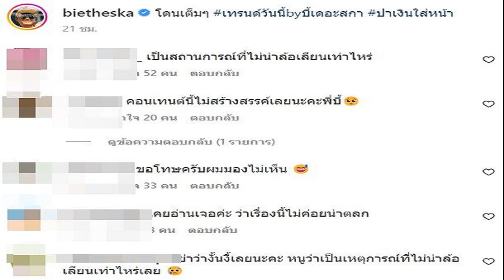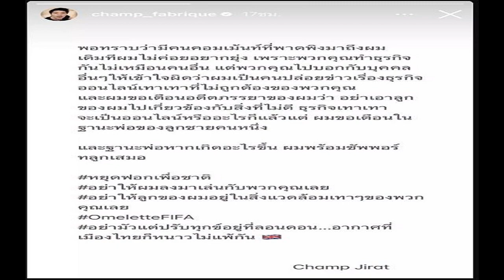กัญจน์ เค้นฟอร์มเด่นขึ้นนำเดี่ยวกอล์ฟบุญชู เรืองกิจ แชมเปี้ยนชิพ ครั้งที่ 9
กัญจน์ เจริญกุล นักกอล์ฟวัย 30 ปีจากพังงา มีลุ้นแชมป์ออลไทยแลนด์รายการที่ 5 ในอาชีพหลังทำ 17 อันเดอร์พาร์ 199 ขึ้นนำเดี่ยวกอล์ฟ บุญชู เรืองกิจ หนที่ 9
กัญจน์ เจริญกุล นักกอล์ฟวัย 30 ปีจากพังงา มีลุ้นแชมป์ออลไทยแลนด์รายการที่ 5 ในอาชีพหลังรวมสามวันแซงนำด้วยสกอร์ 17 อันเดอร์พาร์ 199 โดยมี อาเมียร์ นาซริน จากมาเลเซีย ตามหลังเพียงหนึ่งสโตรก ในแมตช์เปิดฤดูกาลออลไทยแลนด์กอล์ฟทัวร์ 2023 รายการ “บุญชู เรืองกิจ แชมเปี้ยนชิพ ครั้งที่ 9” ชิงเงินรางวัลรวม 5 ล้านบาท ที่สนามแรนโช ชาญวีร์ รีสอร์ท แอนด์ คันทรี่คลับ

บุญชู เรืองกิจ โปรกอล์ฟระดับตำนานของเอเชีย ร่วมกับสิงห์ คอร์เปอเรชั่น, การกีฬาแห่งประเทศไทย, กองทุนพัฒนาการกีฬาแห่งชาติ และพันธมิตรผู้ร่วมสนับสนุน จัดรายการบุญชู เรืองกิจ แชมเปี้ยนชิพ ครั้งที่ 9 ชิงเงินรางวัลรวม 5 ล้านบาท เป็นแมตช์เปิดฤดูกาลออลไทยแลนด์กอล์ฟทัวร์ 2023 ที่สนามแรนโช ชาญวีร์ รีสอร์ท แอนด์ คันทรี่คลับ จ.นครราชสีมา

ซิ่งไทยแลนด์ ซูเปอร์ ซีรีส์ เดินหน้าซัพพอร์ตเรซศึกฟอร์มูลาวันสิงคโปร์ต่อเนื่อง
รอบสาม เมื่อ 28 ม.ค. ผลปรากฏว่ากัญจน์ เจริญกุล แชมป์ออลไทยแลนด์ 4 รายการวัย 30 ปีจากพังงา เล่นได้อย่างแน่นอนจบรอบสามด้วยสกอร์ 7 อันเดอร์พาร์ 65 รวมสามวันแซงนำด้วยสกอร์รวม 17 อันเดอร์พาร์ 199

กัญจน์ซึ่งชนะออลไทยแลนด์กอล์ฟทัวร์รายการที่ 4 ในอาชีพเมื่อเดือนก.ค. ปีที่ผ่านมา เผยว่า “สัปดาห์ที่ผ่านมาเพิ่งคัดเอเชี่ยนทัวร์มาเล่นได้ดี แต่เหมือนผมเพิ่งเปลี่ยนอุปกรณ์คือหัวไม้ ทำให้สัปดาห์นี้ไม่ได้คาดหวัง เล่นแบบสบายๆ ผมเป็นคนที่เล่นแล้วไม่คาดหวัง ผลที่ออกมามักจะดีวันนี้เหมือนเป็นวันของผมด้วย ตีพลาดยังแก้ไขได้ดี แล้วยังมีชิพลงไปอีกสองหลุม และพัตต์ลงเป็นส่วนใหญ่ สำหรับเหล็กนั้นส่วนใหญ่ดีอยู่แล้ว ขณะที่ไดรฟ์เวอร์นั้นตั้งแต่เปลี่ยนมาไดรฟ์ดีมาตลอด”

นักกอล์ฟจากพังงายังกล่าวถึงการเล่นในรอบสุดท้ายเพื่อสุ้นแชมป์ออลไทยแลนด์รายการที่ห้าในอาชีพด้วยว่า “วันนี้เขาปักธงยากพอสมควร กรีนเฟิร์ม และที่สำคัญคือลมแรง ผมพยายามตีช็อตสองขึ้นไปอยู่ไลน์พัตต์ขึ้นเนินให้ได้มากที่สุด ตั้งใจไว้อย่างนั้น แต่ลูกจะอยู่ตรงไหนต้องทำใจ สำหรับรอบสุดท้ายคงเล่นเกมบุก แต่ต้องขึ้นอยู่กับตำแหน่งธง ขึ้นอยู่กับสภาพอากาศด้วย จะพยายามยิงธงเหมือนเดิม พยายามเล่นเกมบุกให้ได้มากที่สุด”
ส่วนอันดับสองเป็น อาเมียร์ นาซริน นักกอล์ฟวัย 25 ปีจากมาเลเซีย รวมสามวัน 16 อันเดอร์พาร์ 200 ส่วนอันดับสาม จณัตว์ สกุลพลไพศาล ที่หวดเข้ามาอีก 4 อันเดอร์พาร์ 68 รวมสามวันตามหลังผู้นำ 4 สโตรก

ขณะที่เศรษฐี ประคองเวช นักกอล์ฟวัย 28 ปี แชมป์เก่าจากชลบุรี ซึ่งออกสตาร์ตรอบสามในฐานะหนึ่งในห้าผู้นำรวมสามวันหล่นมาเหลือ 8 อันเดอร์พาร์ 208 เท่ากับ ชลทิตย์ ชื่นบุญงาม, กิตติธีร์ ป้อมบุญมี, เนติพงศ์ ศรีทอง และ ฉ่างไท้ สุดโสม